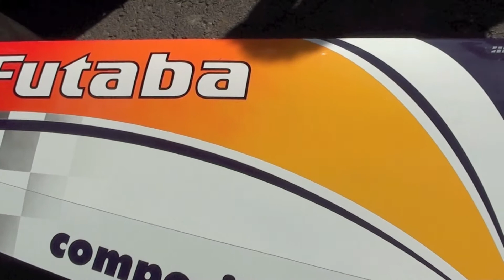Mr.Bajor i Syn .Lotnisko Pobiednik Aeroklub Krakowski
Hol szybowca Jaskółka , Energowid